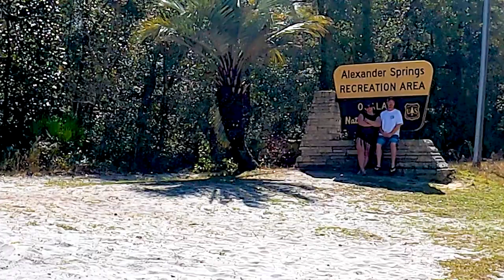Swimming at Alexander Springs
Earliy spring in Florida is still a good time. Enjoy your best adventures.